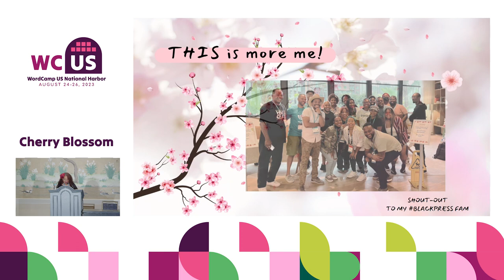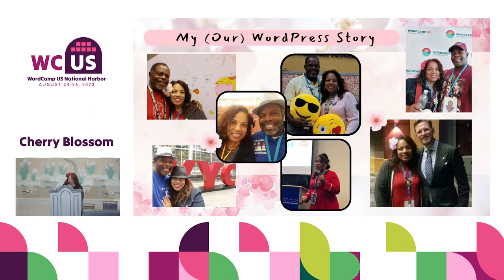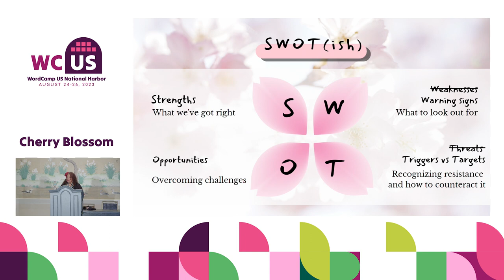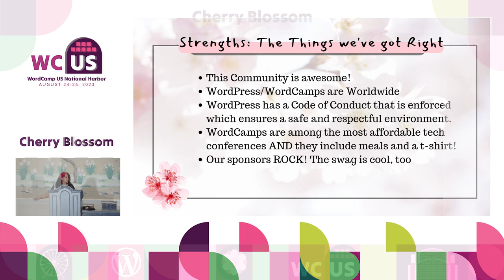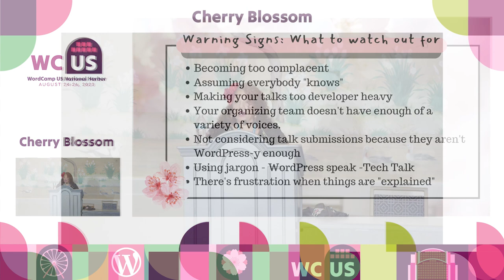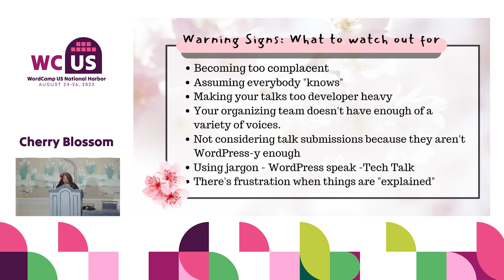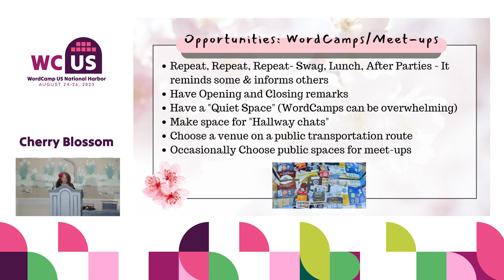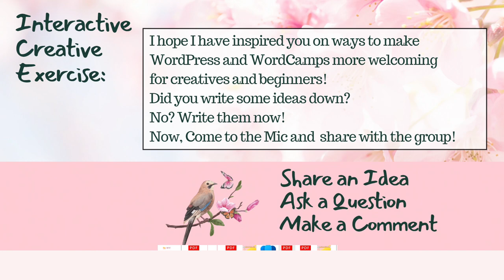Empowering Creativity: Building Welcoming Wordpress Community And Creatives